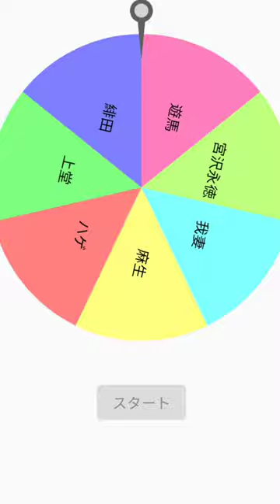一条vs我妻